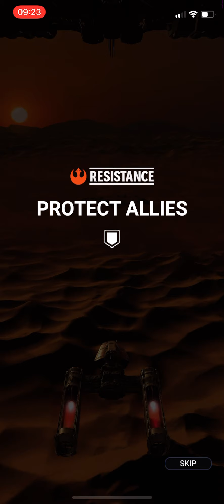Resistance mission in Star Wars Starfighter Missions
Finally obtained a few Resistance (sequel trilogy) craft, including Poe Cameron’s old spice buddy Zorii Bliss and her Y-Wing, and went for a few “introductory” missions in Campaign mode... Including this one to protect the cruiser Ninka, which is the ship belonging to a certain purple-haired Amilyn Holdo...

Waiting to see when I can get the Rey version of the Millennium Falcon, i.e. with the square radar dish... 😂🚀